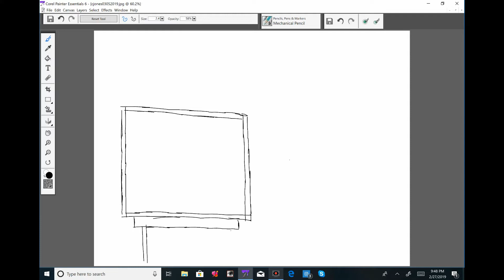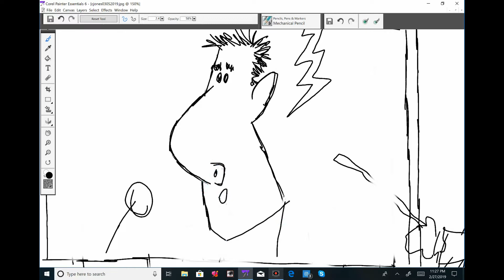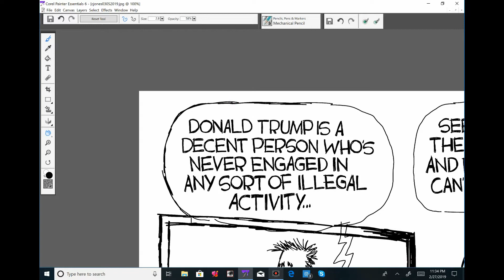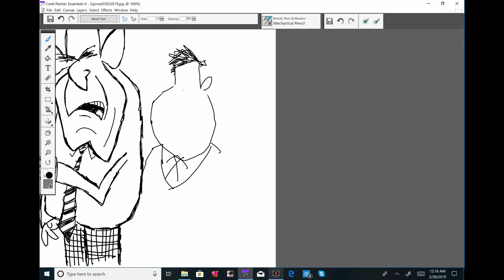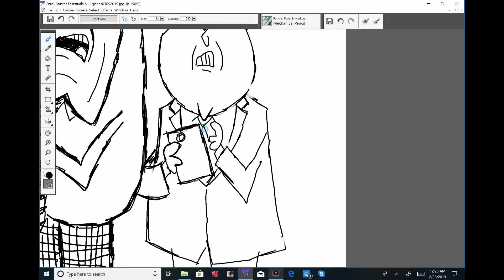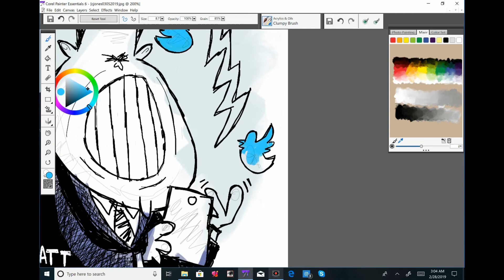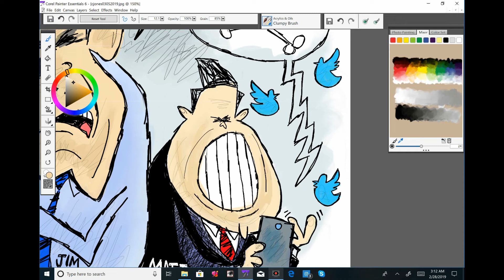Claytoonz, Episode 393, Whose Liar Is It Anyway?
Watch me draw how Republicans attack Michael Cohen.